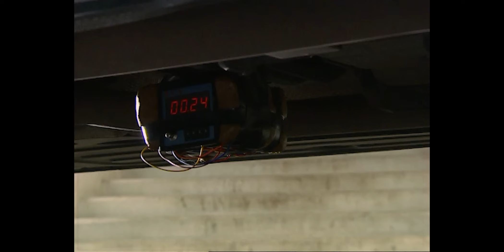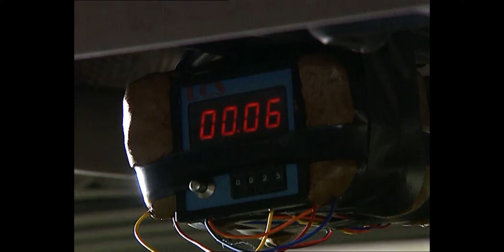Bomba Patladı - Bir İstanbul Masalı (Yüksek Kalite)